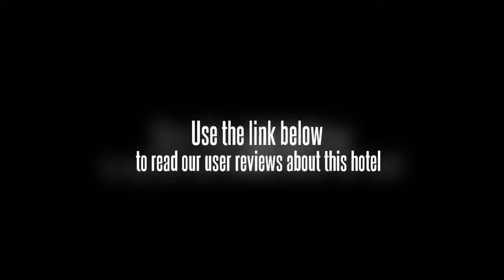Fortune Select Excalibur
Fortune Select Excalibur is an elegant, international hotel, featuring stylish, comfortable rooms, a selection of quality meeting and dining options, a comprehensive range of leisure facilities, and professional service. The hotel provides quality accommodation and services with a fresh, contemporary approach. The hotel combines stylish, yet minimalist decor with the state-of-the-art corporate facilities and the crest is the impeccable service, which is stylish yet unobtrusive. Rooms are of contemporary design and equipped with latest technology and amenities to ensure guest satisfaction. The business traveller can expect a high level of personalized service and recognition, while enjoying the functionality of a sizeable writing desk, broadband access, business services and a state-of-the-art health club facility. After a hectic day of board room meetings guests can relax and unwind in the privacy of their comfortable rooms or work out in the hotel gymnasium equipped with modern gadgets. One can take a massage in the luxurious spa rooms or simply escape to the salon to pamper oneself. Better still indulge in books at our bookshop. If the beautiful experience inside the hotel is not exhilarating enough, then head straight to the swimming pool which opens out to landscaped terrace under a clear blue sky. The staff is trained to ensure that guestsÕ expectations are exceeded, from when they arrive to when they leave, to return soon after - a quality for which FORTUNE hotels are recognised. Business hours of reception:
Every day: from 00:00 to 00:00